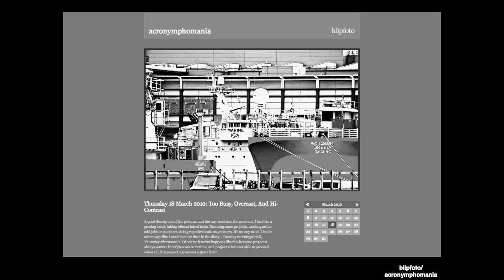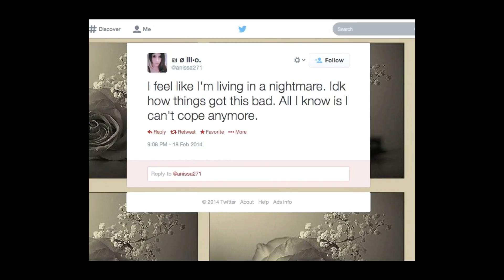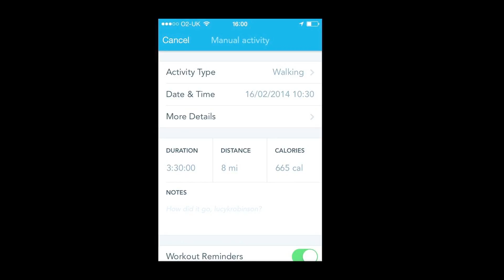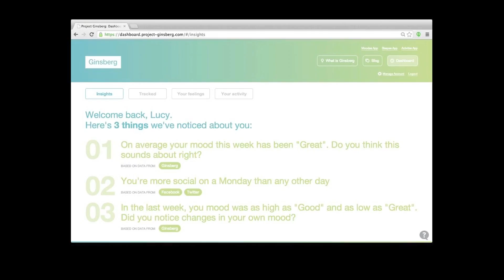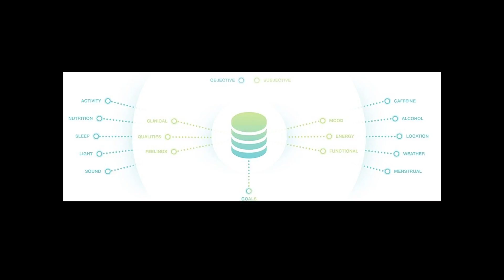Lucy Gunatillake PKN8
Lucy Gunatillake is project manager for Ginsberg, a mental health technology platform being developed by Scottish Government. Lucy works with a team of developers, designers, policymakers and clinicians to try and make Scotland the best place in the world for improving mental health. @lucykrobinson
At Pecha Kucha Night Vol 8, 25th Feb 2014, Lucy gave us a great insight into the background and focus of Ginsberg.
PKN presentations are filmed and produced with thanks to Bonnie Brae Productions bonniebrae.co.uk
Find out more about Pecha Kucha Nights and Dundee's thriving creative and cultural sector at Creative Dundee: creativedundee.com